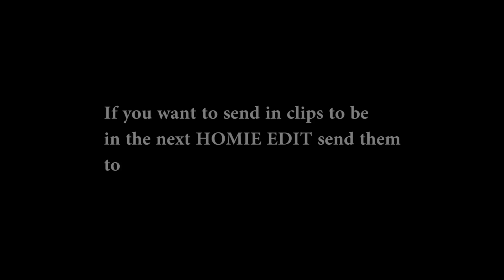SHREDDIN CARDRONA!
Went up the hill thinking it would be a sick powder day (we’ve been getting a lot of those recently) then after discovering the powder was more of a spring sticky slush type deal we went over to the park and filmed some clips! Probably one of the more fun days in the park so far! (I feel like any day when it’s not super windy is good hahaha) very sick riding with the lads. Mitchell, Rakai and Taiaroa! Yeeewww!

MY CAMERA GEAR:
GOPRO 4
360 CAMERA